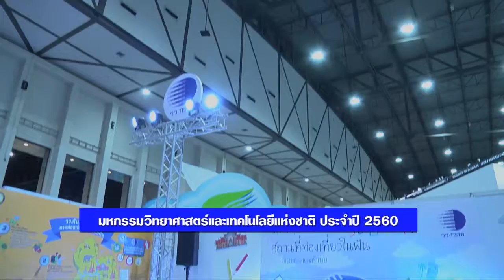“นิทรรศการ สูงวัย ใกล้ตัว” – มหกรรมวิทย์ ‘60 ตอน 1/1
“พาคุณผู้ชม มาเยี่ยมชมนิทรรศการสูงวัย ใกล้ตัว หรือ Anti Aging ภายในงาน มหกรรมวิทยาศาสตร์และเทคโนโลยีแห่งชาติ ประจำปี  2560  จัดขึ้น ณ อิมแพ็ค เมืองทองธานี 17-27 ส.ค. 2560”